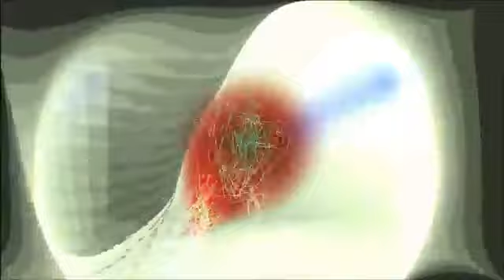Five Little Ducks | Plus Lots More Children's Songs | Full Compilation ABC Songs for Children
In this cartoon for kids dump truck and nine surprise eggs will help kids learn names of most delicious fruits: apple, strawberry, apricot,cherry, lemon, po...